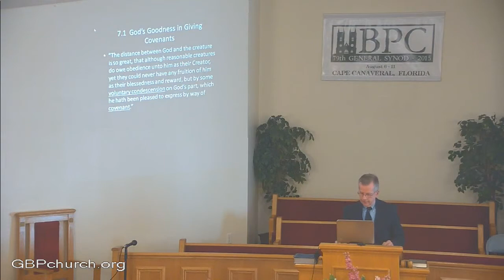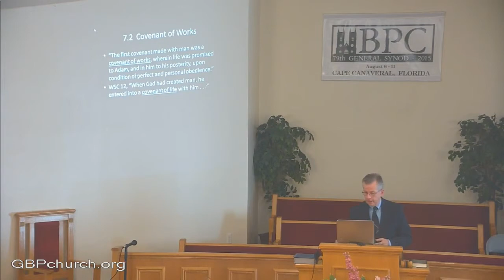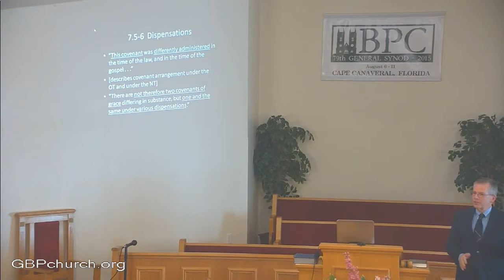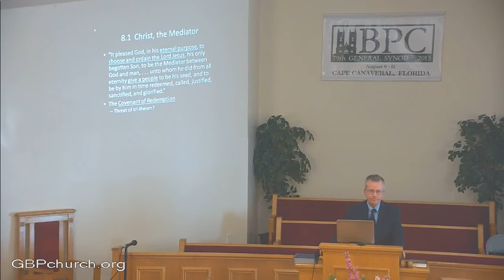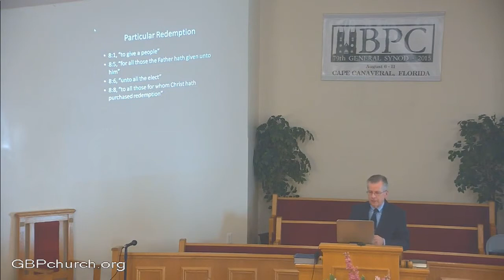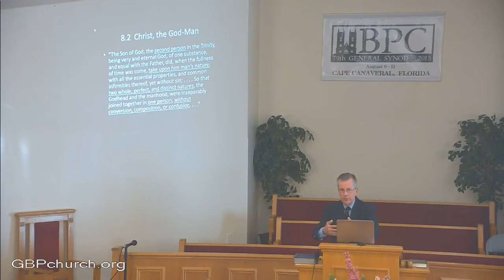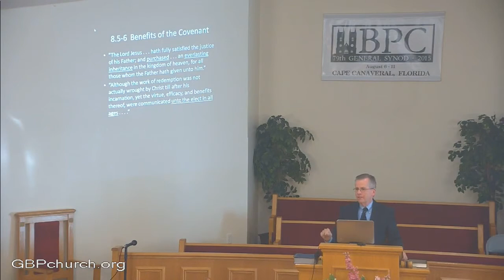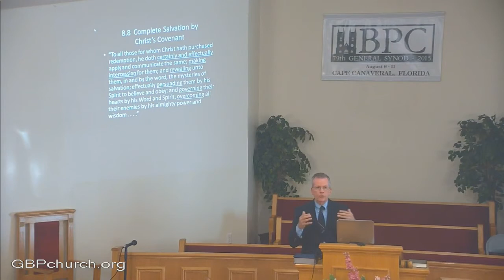2015 Bible Presbyterian Synod - Christ and the Covenant by John Battle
This is the 8th of several messages from the 2015 Bible Presbyterian Synod where the speakers were given a portion of the book, The Westminster Assembly: Reading Its Theology in Historical Context (Westminster Assembly and the Reformed Faith) by Robert Letham, to review.  The speaker in this video is Dr. John Battle of Western Reformed Seminary.